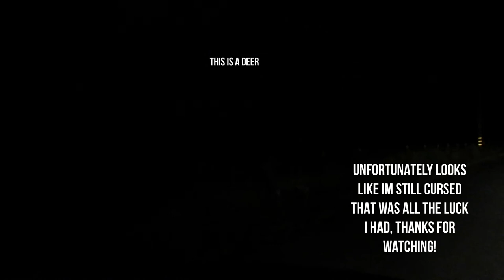First LIVE snake on the road and a peak into a beautiful park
So as you may know, I am not exactly new to herping(catching snakes lizards frogs etc.), but for whatever reason the common practice of "road crusing" always burns me. I've spent countless hours on ranch roads crawling at a snails pace weirding out the locals when I stop to look at a stick. But I always come up with only dead stuff or empty handed with the exception of a desert tortoise and some toads having me in the car while cruising basically means we're not finding anything. Hopefully this is a break in my bad luck streak!